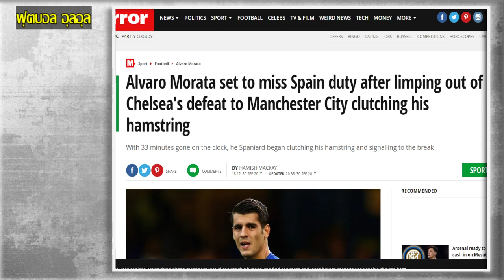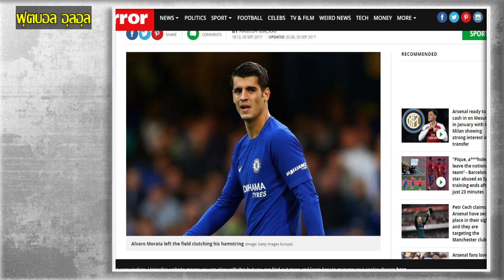อัลบาโร่ โมราต้า เจ็บไม่หนัก !